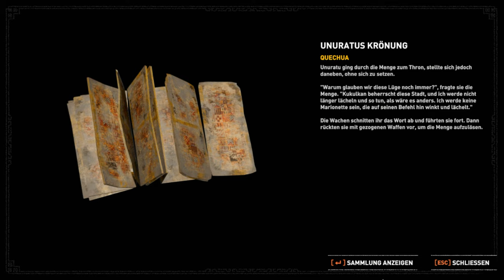Shadow of the Tomb Raider [007] 🏹 Paititi, die verborgene Stadt!